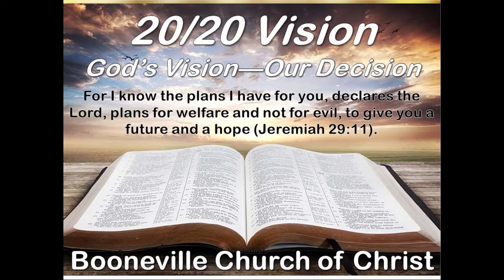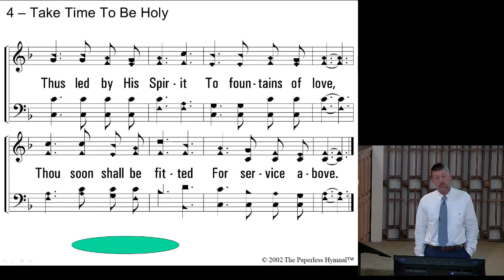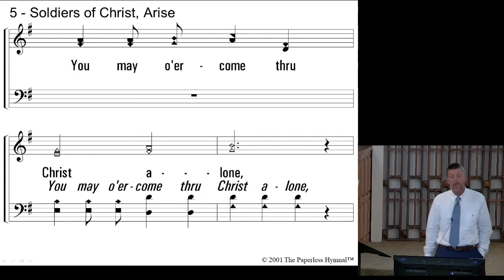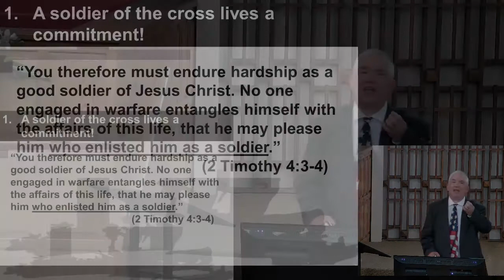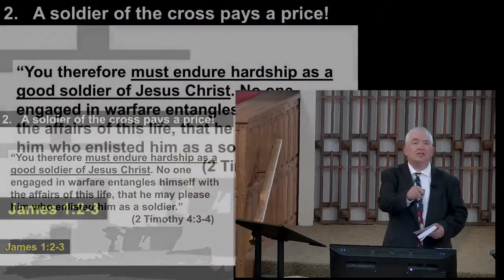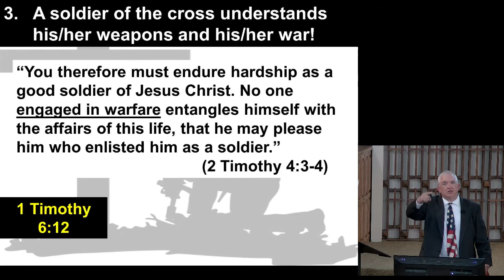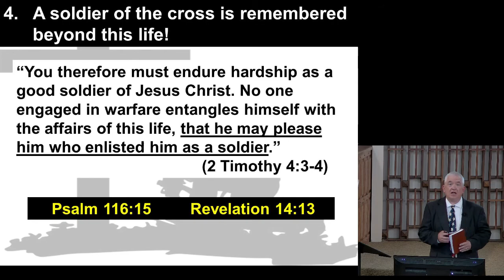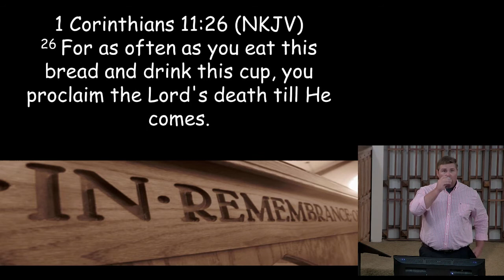Sunday Worship - "Soldiers of the Cross" led by Steven Hodgin (5/24/2020)